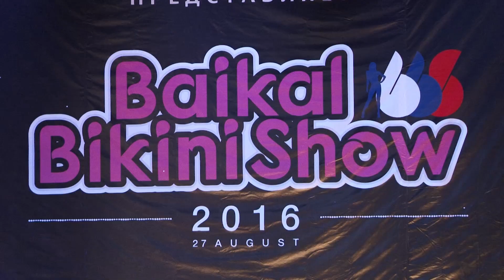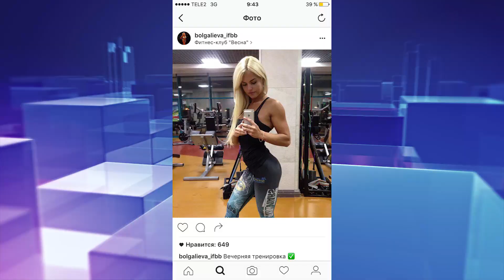Красотки в бикини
Конкурс красоты для любительниц здорового образа жизни состоялся в Ангарске.